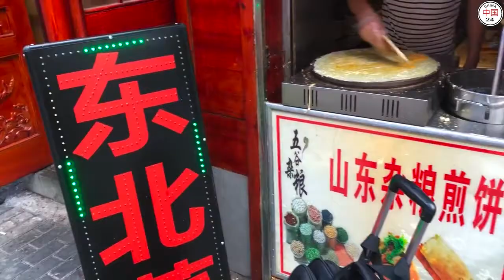1 DOLARLIK ÇİN BAZLAMASI